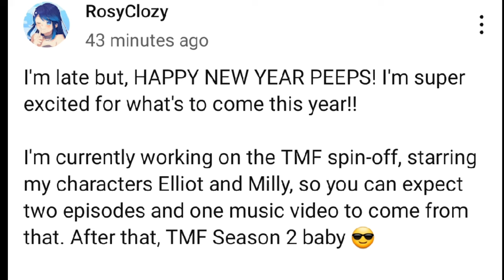TMF Milliot Spin-Off Update! 💕🌸 | RosyClozy Post 💙✨️ | The Music Freaks 🎶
I'm excited guys!!! 💕🌸✨️